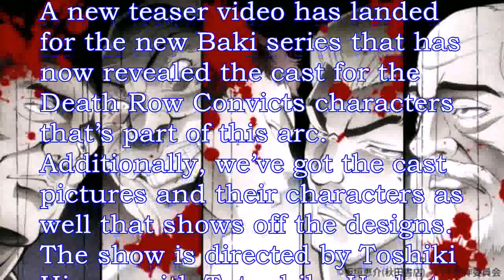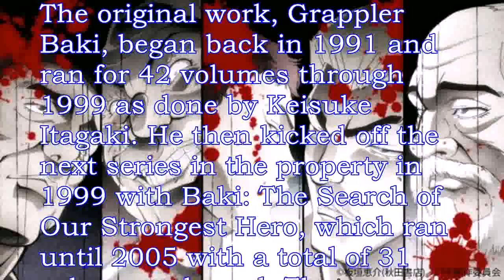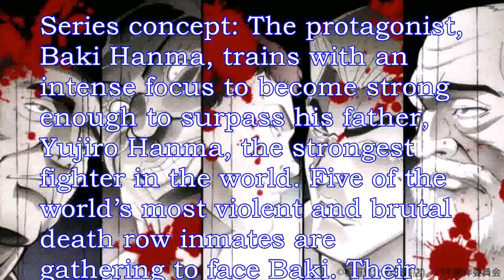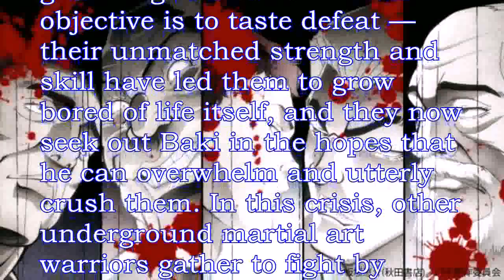New ‘Baki’ Anime Teaser Reveals Death Row Convicts Cast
A new teaser video has landed for the new Baki series that has now revealed the cast for the Death Row Convicts characters that’s part of this arc Additionally, we’ve got the cast pictures and their characters as well that shows off the designs The show is directed by Toshiki Hirano with Tatsuhiko Urahata handling the series composition Fujio Suzuki is working on the character designs and TMS Entertainment is handling the animation production

Kenjiro Tsuda as Sikorsky
Takehito Koyasu as Doyle
Issei Futamata as Yanagi Ryūkō
Banjou Ginga as Dorian
Chafurin as Speck
The previously revealed Japanese cast includes Nobunaga Shimazaki as Baki, which is a change from when Masami Kikuchi voiced him in the previous anime series

Originally set for a planned fall 20 debut, the series shifted to a summer 20 debut – in Japan a